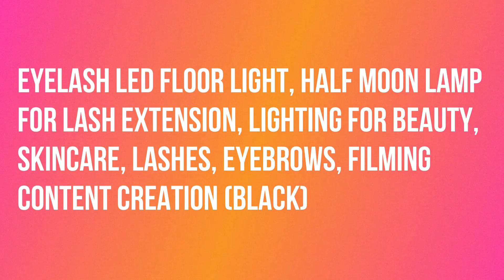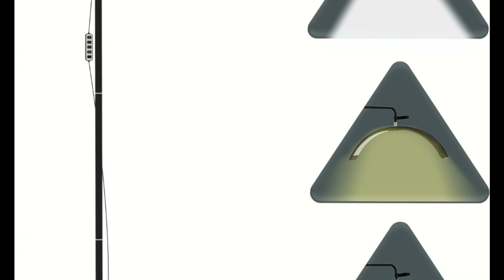Eyelash LED Floor Light, Half Moon Lamp for Lash Extension, Lighting for Beauty, Skincare, Lashes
Eyelash LED Floor Light, Half Moon Lamp for Lash Extension, Lighting for Beauty, Skincare, Lashes, Eyebrows, Filming Content Creation (Black).

Designed for sustainability and cost-effectiveness, the LED bulbs consume less power and last longer, ensuring that your focus stays on your craft, not on maintenance.
The high Color Rendering Index (CRI) brings out the true vibrancy of tattoo inks, while the adjustable brightness ensures that even the most intricate lines are visible in any studio setting.